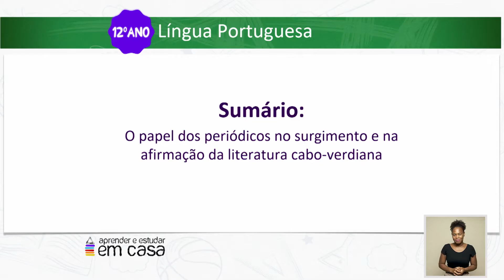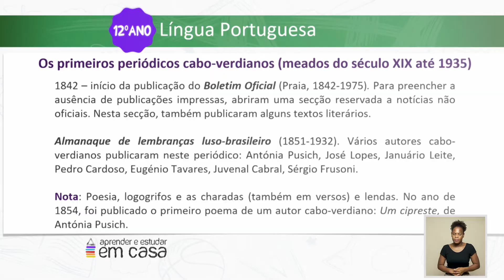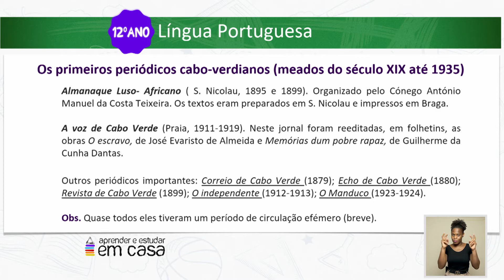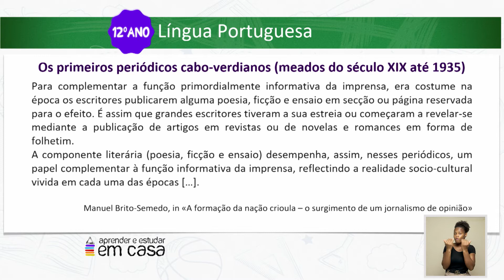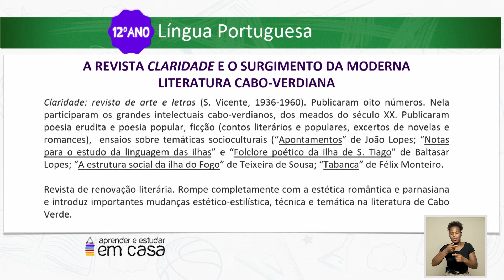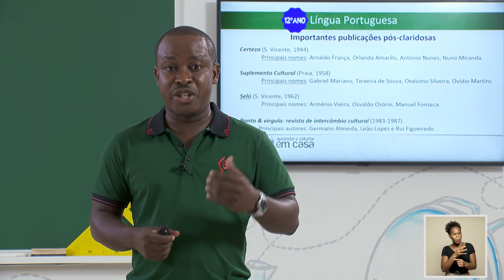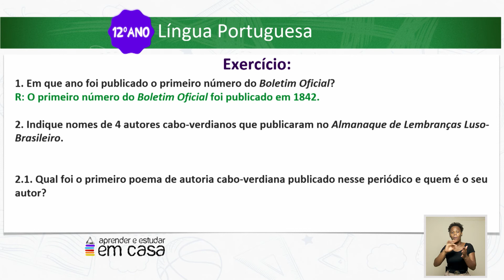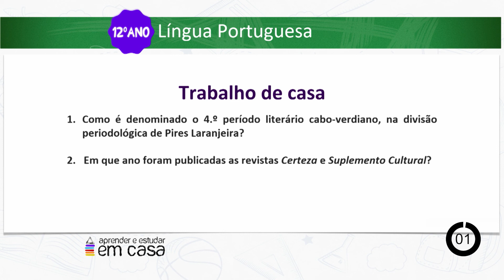O Papel dos periódicos no surgimento e na afirmação da literatura cabo-verdiana